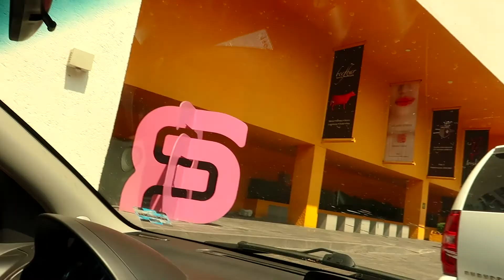Inauguración Galería De Arte De Mi Novia!!! 👩🏻‍🎨🖼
Mayo 24, 2018 || Vlog 2,962
Después de varios días de construcción, pinar, resanar y colgar los cuadros, por fin llego el día de inaugurar la galería fotográfica de María  - DeltaEnrique Vlogs